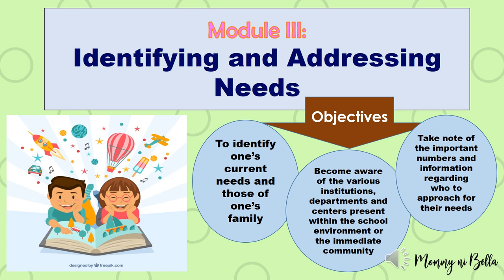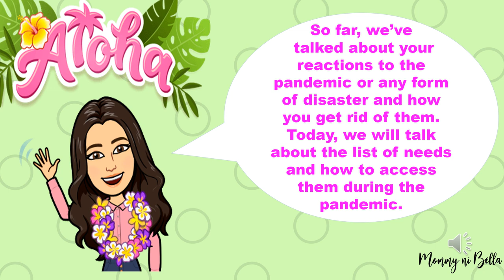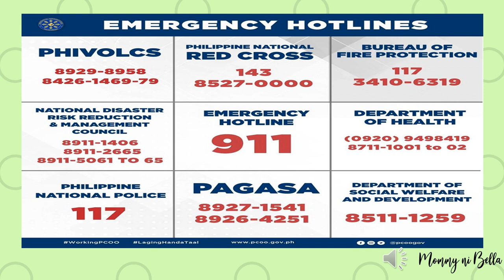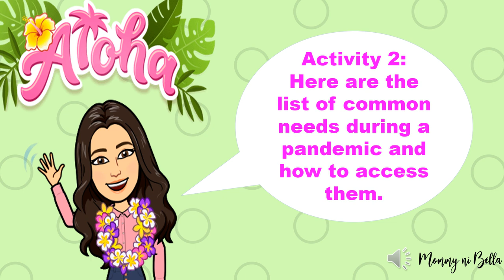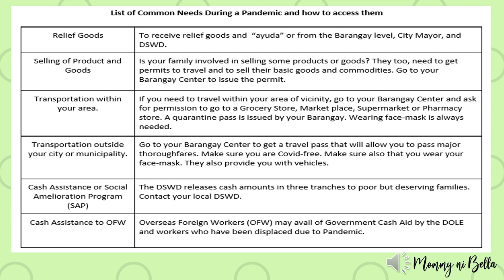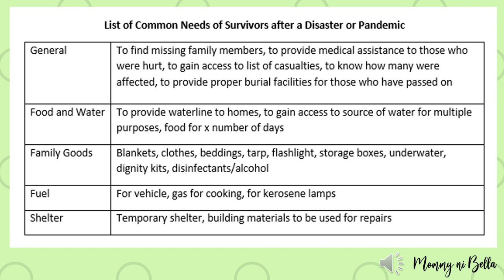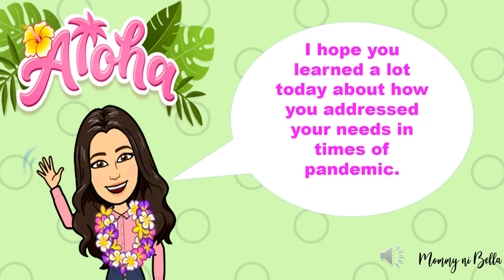MODULE 3 PFA-Psychological First Aid (PFA)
All clip arts are from Canva-Bitmoji-Google-free to use
Morning Music - Happy Ukulele Songs Instrumental.